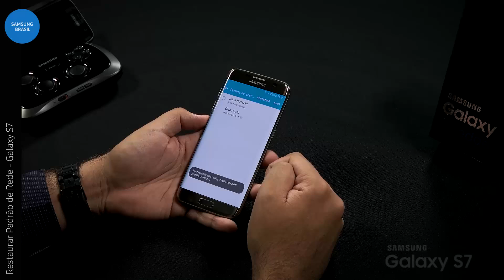Samsung | Galaxy S7 | Restaurar Rede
Hoje vou mostrar como Restaurar sua Rede para tentar melhorar a conexão caso esteja lenta ou não funcionando. Lembrando que caso não resolva, verifique se o 4G está ligado e tente ligar para sua operadora!